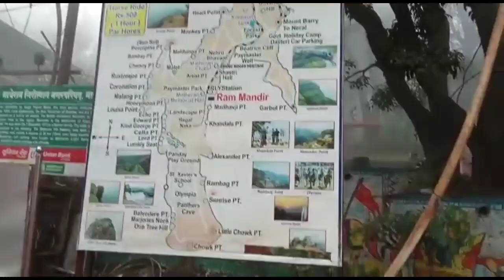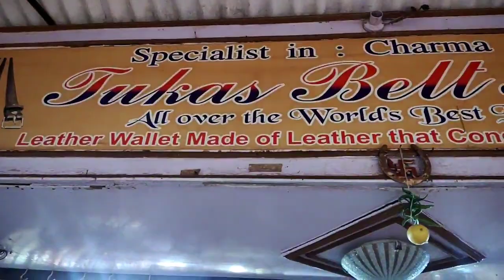Matheran Natural Beauty In Monsoon